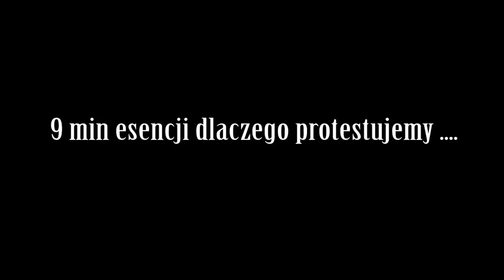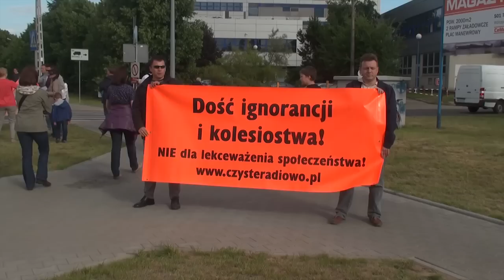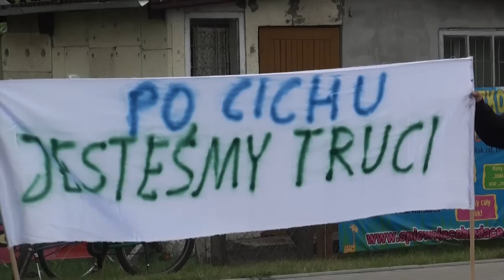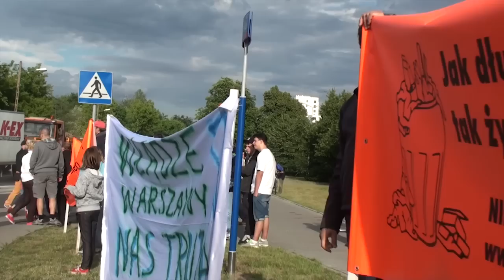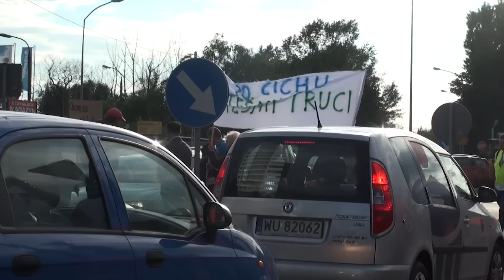Protest Czyste Radiowo rondo Arkuszowa Wólczyńska